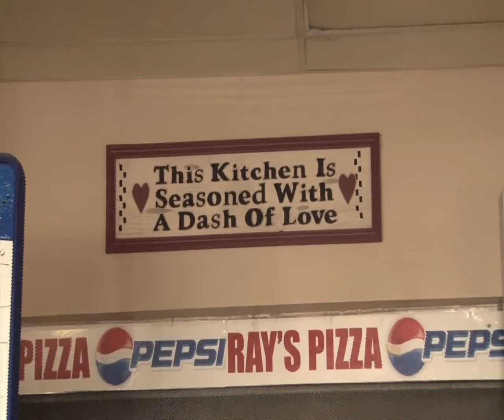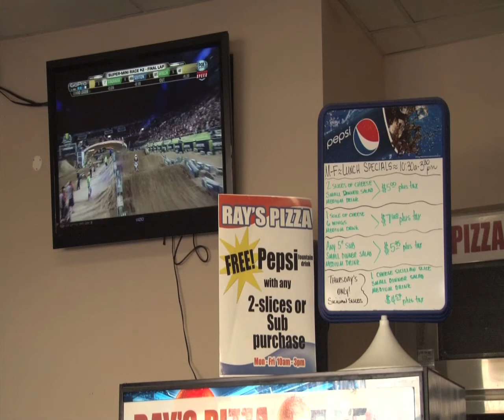2012 Hearts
A Republican Husband and a Democrat Wife. :)